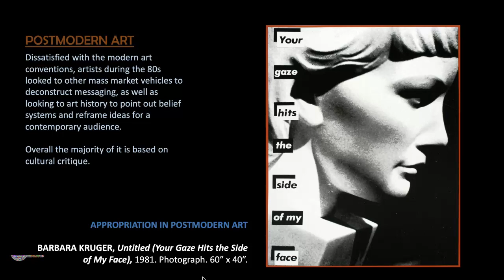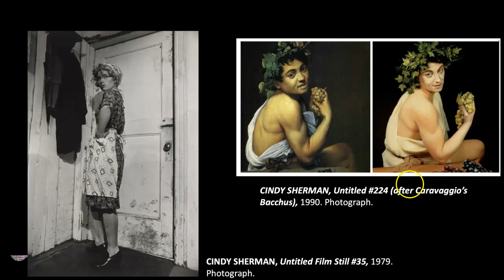The Postmodern Art of Barbara Kruger & Cindy Sherman